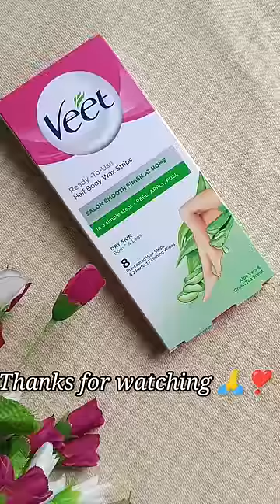How to use veet wax strips at home / review / best results😍.